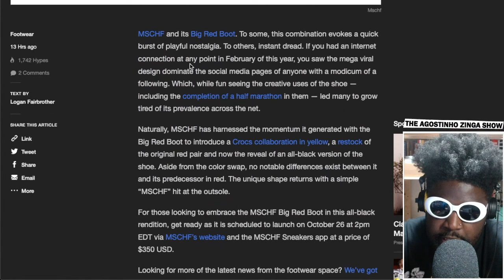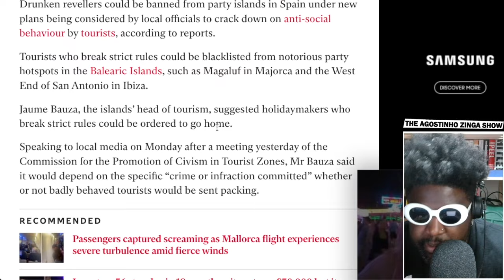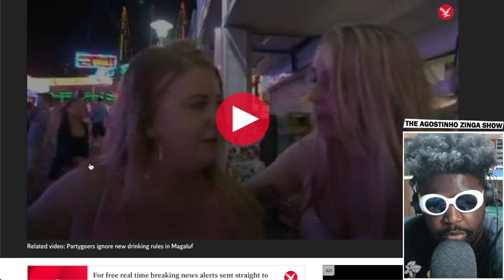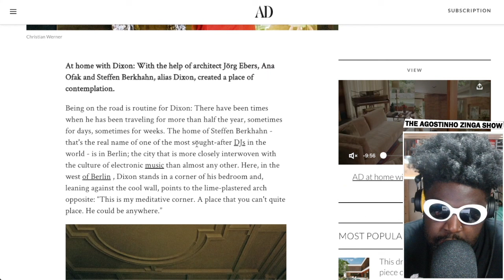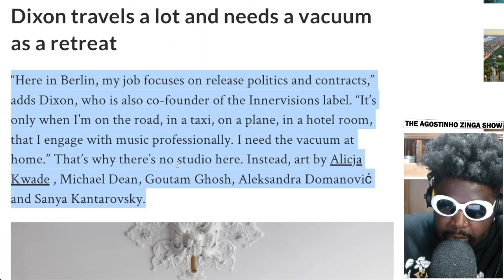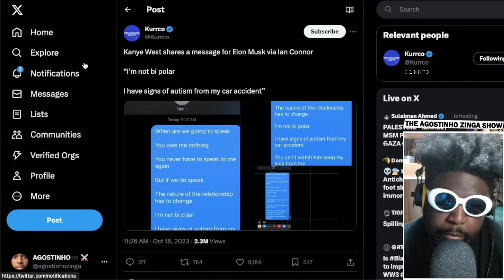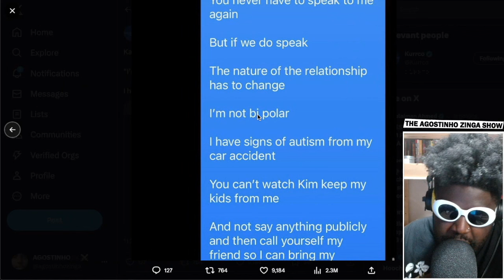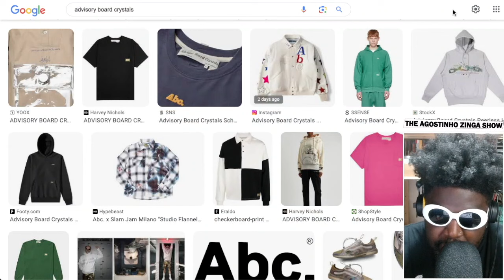TOKENISM | TAZS #718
Agostinho rambles about MSCHF big black boot, drunk Brits to banned from Spain's Balearic Islands, Patrick Mason on feeling tokenised at Afterlife's party at Printworks, Dixon opening his beautiful West-Berlin home to Architectural Digest Germany and explaining why its designed the way it is, rumours of Advisory Board Crystals being appointed Creative Directors at Supreme and more...

🐬TIMESTAMPS🐬
0:00 Intro
5:06 MSCHF big black boot, when will it end?!
12:00 Anti-social and drunk British tourist could be banned from Spain's Balearic Islands such Magaluf and Ibiza
24:53 Patrick Mason on feeling tokenised at a not-so-great party for Afterlife at Printworks London (RIP)
36:05 Legendary DJ, producer and fashion label owner Dixon takes opens his West-Berlin home to Architectural Digest Germany
49:40 Ye fka Kanye West tells Elon Musk via text message via Ian Connor that he has head trauma induced autism
57:05 Supreme denies rumour they hired Advisory Board Crystals co-founders as their new Creative Directors after Tremaine Emory stepped down
1:07:32 Outro/End